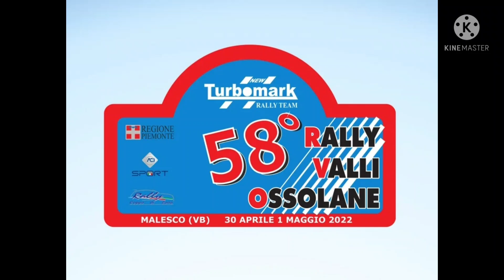58° Rally Valli Ossolane 2022 Mistakes e show!!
mix passaggi della ps Vigezzo